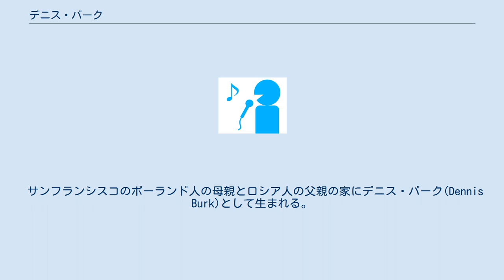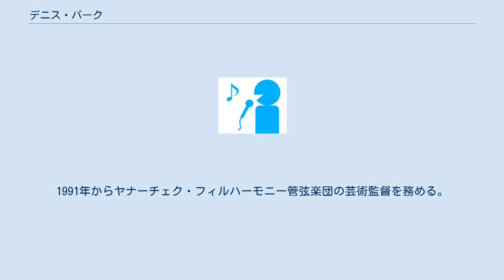デニス・バーク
デニス・バーク（Dennis Burkh, 1935年10月5日 - 2008年7月13日）は、アメリカ出身の指揮者。
 サンフランシスコのポーランド人の母親とロシア人の父親の家にデニス・バーク(Dennis Burk)として生まれる。
4歳のころからピアノをはじめ、その翌年にはフランツ・ヨーゼフ・ハイドンのピアノ協奏曲をサンフランシスコ交響楽団と共演するなどの早熟振りを見せた。
しかし、次第に指揮に興味を持つようになり、17歳の時にメジャー・コンダクター・コースの最年少受講者としてオランダに留学し、シエナの指揮法講座にも出席して指揮法を習得した。
1957年から1960年までシュトゥットガルト国立歌劇場に赴任してフェルディナント・ライトナーの助手を務めたり、スカラ座でアントニーノ・ヴォットーの薫陶も受けたりした。
1966年から1983年までミシガン州立大学の講師を務めたが、その任期中にグレーター・ランシング・オペラ・カンパニーを設立。
1978年から翌年までフルブライト・プログラムでソウルに行った。
1984年からマサチューセッツ大学で教鞭をとり、ファイヴ・カレッジ・オーケストラを指揮した。
1991年からヤナーチェク・フィルハーモニー管弦楽団の芸術監督を務める。
 シカゴにて死去。